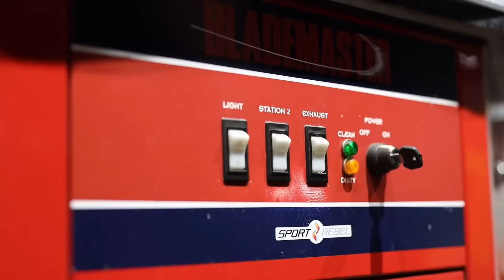Magazyn Hokejowy 18.01.2024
Dzisiaj w Magazynie Hokejowym podsumowanie ostatnich kolejek TAURON Hokej Ligi🏒 Gościem jest Maurycy Sklorz, dziennikarz TVP3 Katowice 👌  Program prowadzi Tadeusz Musioł🎙️ Magazyn Hokejowy jest realizowany przy współpracy z Zagłębiowskim Parkiem Sportowym.